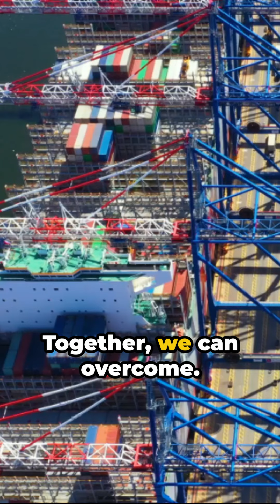Baltimore Bridge Collapses a Container ship hits the bridge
Baltimore bridge collapses as the container ship fail to maneuver and hit the bridge killing people.